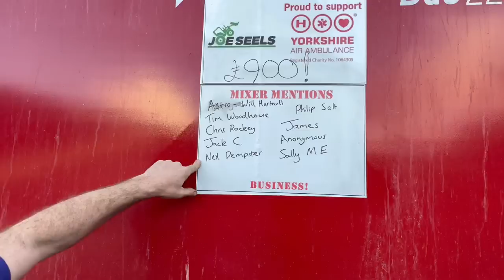Me and Ash have a Bad Day! Drilling Barley Problems. Answer as a Percent!